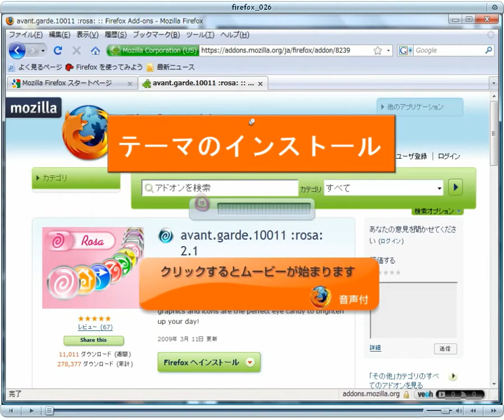テーマのインストール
テーマのインストールを行います

より
Firefox は、世界中で人気を集め、数々の賞を受賞している新しい Web ブラウザです。
日本でも今すでに 5 人に 1 人は Internet Explorer (IE) の代わりに
 Firefox でインターネットを楽しんでいます